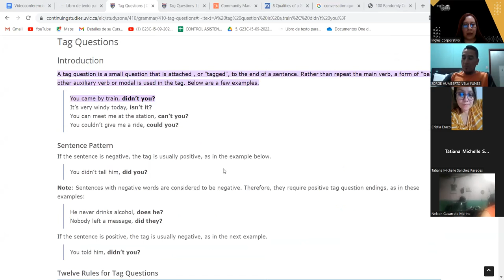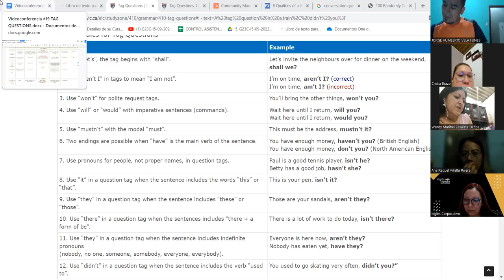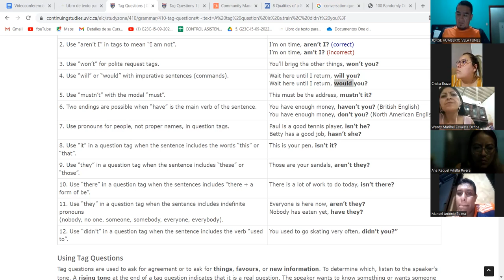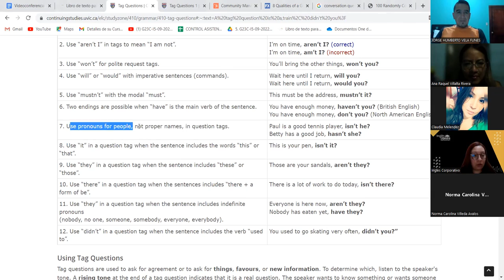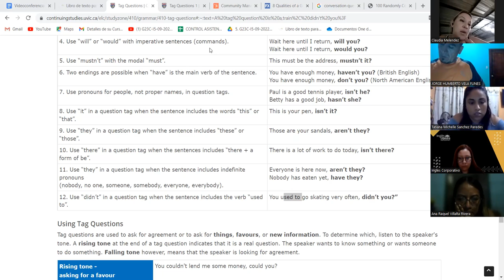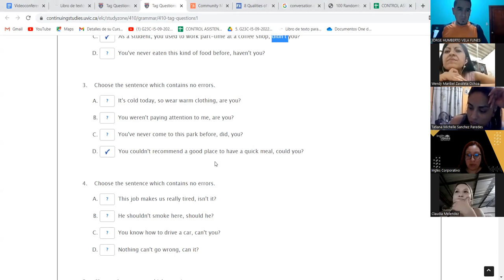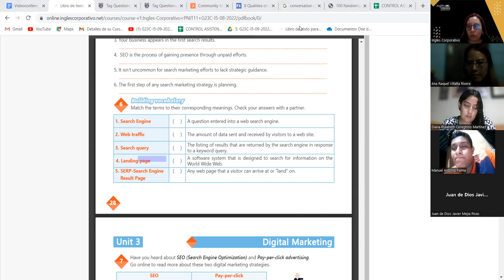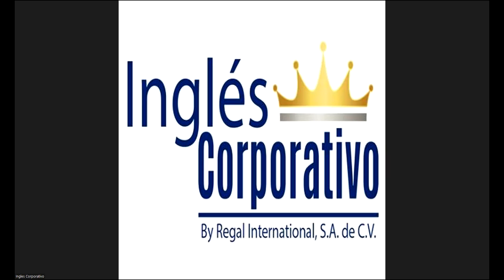Inglés Corporativo-03-10-2022 - CLASS 19 TAG QUESTIONS